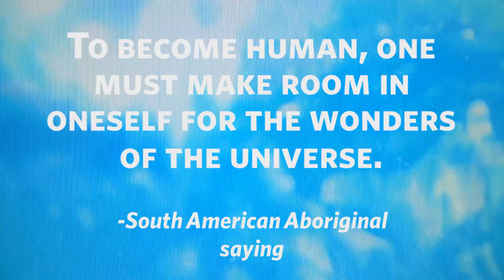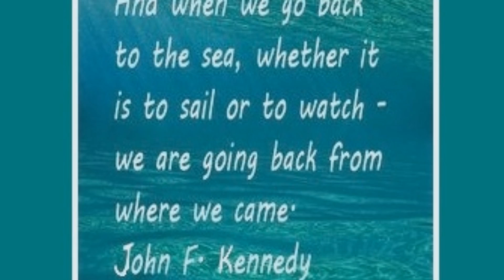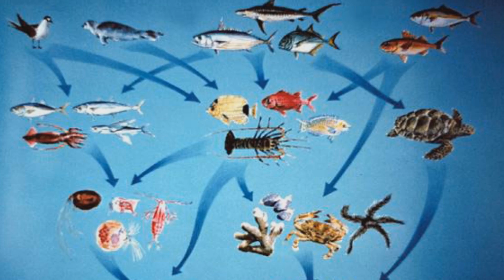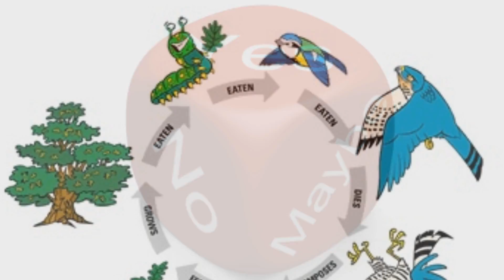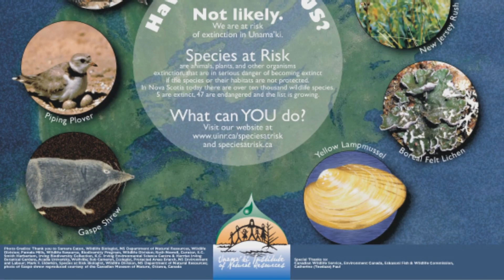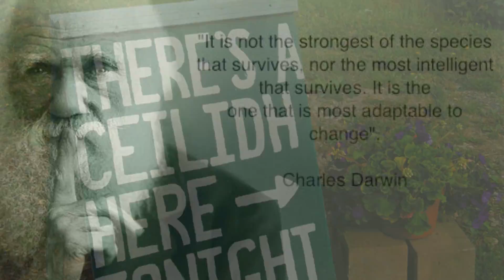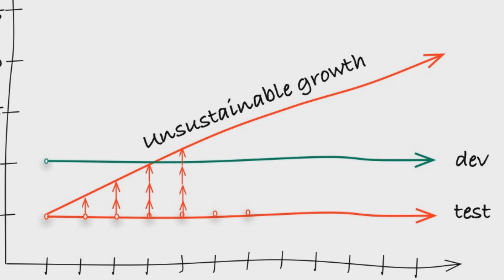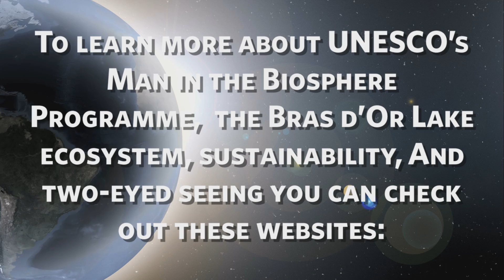Bras d'or Lake Biosphere Reserve Introduction Part 2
This video about the environment of the Bras d'Or Lake Biosphere Reserve is a product of one Cape Breton University science student's academic research, first hand ecological experience, and an interest in unconventional forms of science education that promote environmental consciousness as well as a diversity of cultural values and perspectives.

This film was written, filmed, edited, and narrated by Natali Fagan but would not have been possible without the help, support, and guidance from the following: